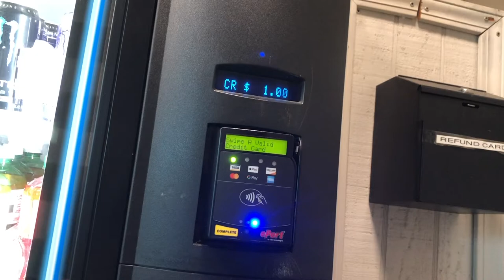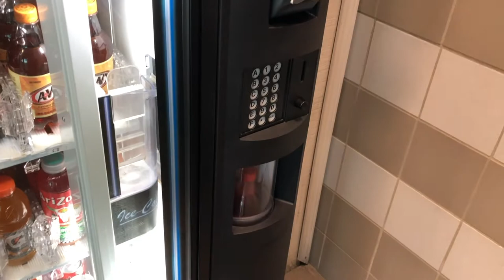Dixie Narco DN5800 Drink Vending Machine at a Rest Area in Richfield OH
This vending machine is at the same rest area as that Automatic Products 123 Snack Machine that I uploaded yesterday.

This is a nice Glass Front Robotic Arm Vending Machine, It has a good selection of drinks and it appears to be well taken cared of. I Don't know whether this a Bevmax 2 or 4.

Video Info
Video Location I-77 Richfield OH , 44286
Date of Recording June 9th 2022